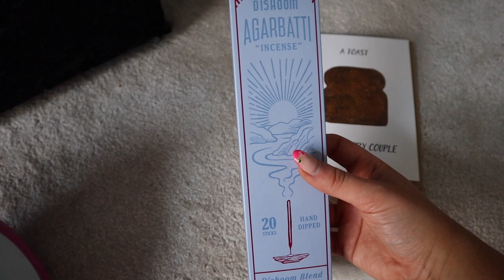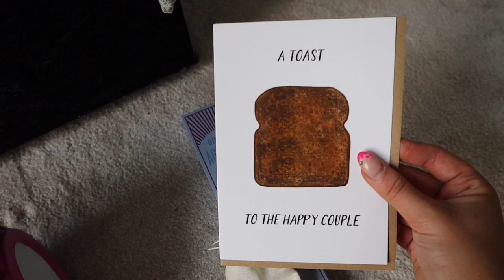GET READY WITH ME TO GO TO A WEDDING // WEDDING GUEST OUTFITS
Hey!!! Me and Brad went to such a lovely wedding in Manchester in the Victoria Baths, the location and everything about it was beautiful! I also share some new makeup I have been using and some new bits I bought from Primark! Love u all xxx